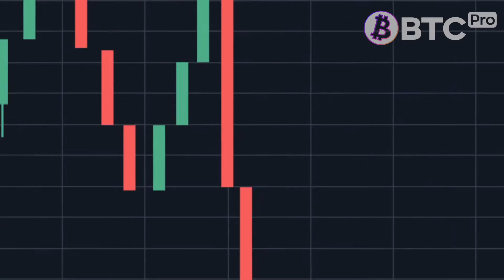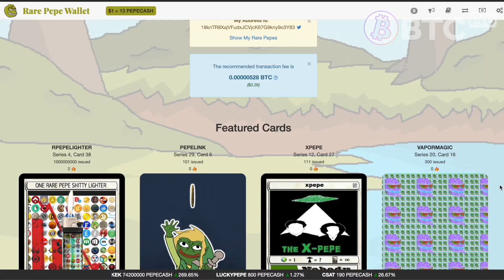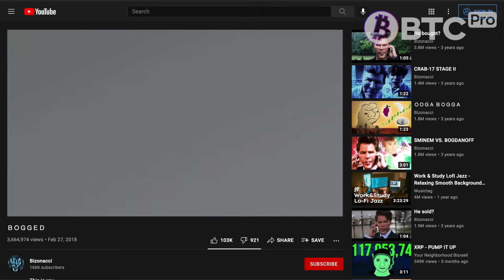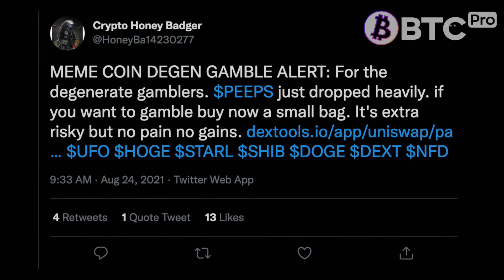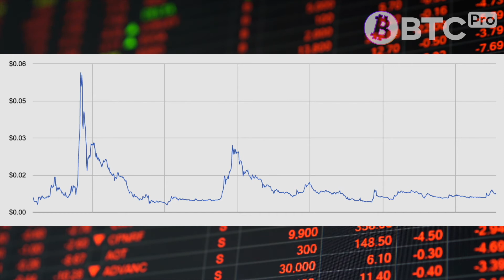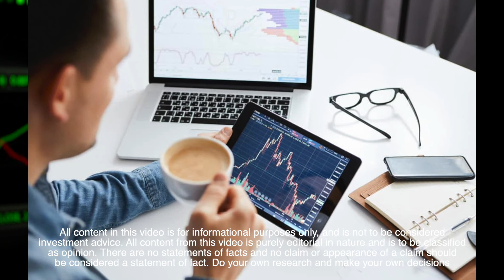Top 10 Crypto Memes Every Degen Should Know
Crypto memes can get a bit cryptic. Thankfully we are here to guide you through maze of the crypto community.